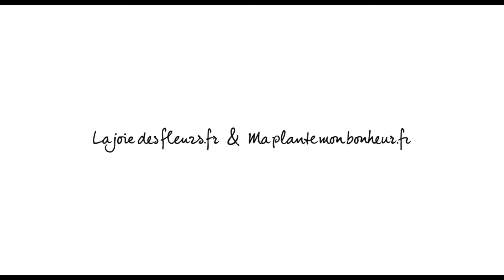Exposé #10 Tage Andersen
Tage Andersen, né et élevé au Danemark, tient depuis 1967 une boutique de fleurs à Copenhague. Le terme de boutique est d’ailleurs un peu étriqué. Vous pouvez y voir ses fleurs et plantes dans des meubles et volières crées par le fleuriste lui-même. Il s’agit en fait d’un véritable petit musée, voire même d’une galerie d’art… Avec un paon qui picore sous vos yeux.